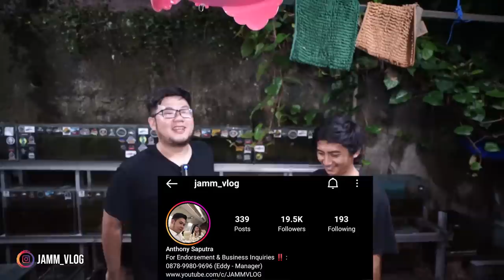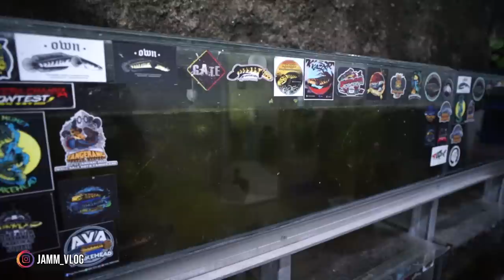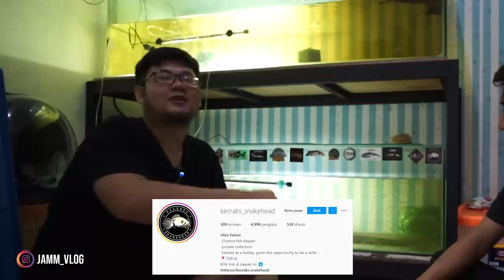PABRIK CHANNA GRANDINOSA PERTAMA DI INDONESIA DAN BREEDING CHANNA ARGUS ALBINO & PLATINUM !!! GOKIL!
Page FB        :  JAMM VLOG
For endorsement ONLY : 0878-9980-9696 (Eddy - Manager)